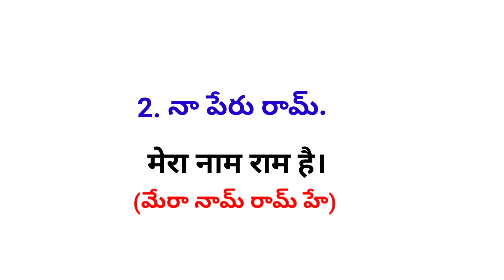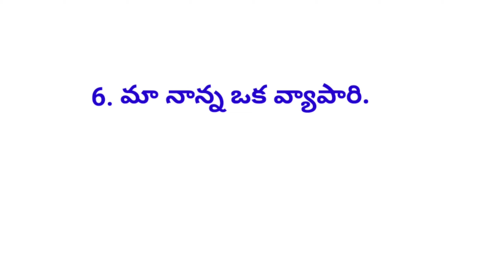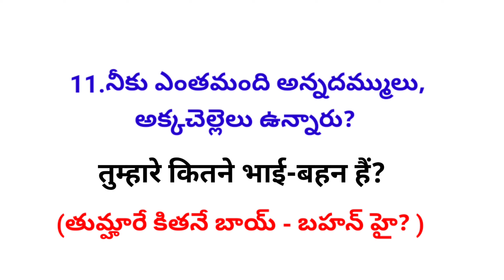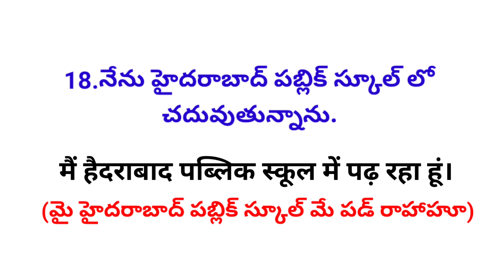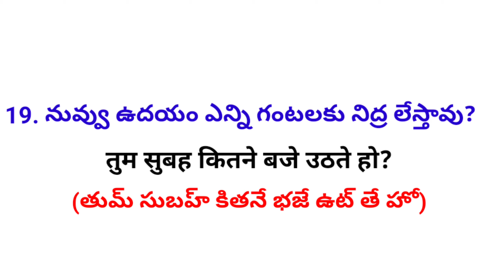Daily Use Hindi Sentences | Learn Useful Hindi Sentences | Learn Hindi Through Telugu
This video is all about daily use hindi sentences.These sentences are useful in our everyday life. These sentences will help you learn hindi.I hope this video will be helpful for you.